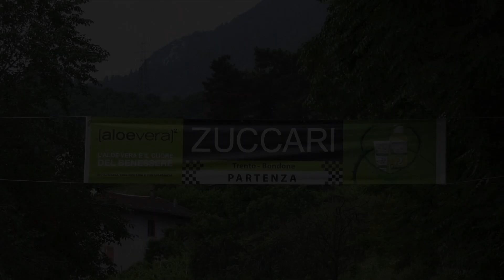SALITA TRENTO - BONDONE 2024 | NICOLA GIACETTI | SEAT IBIZA SC TROPHY | VIDEO BELLUNOVIDEO